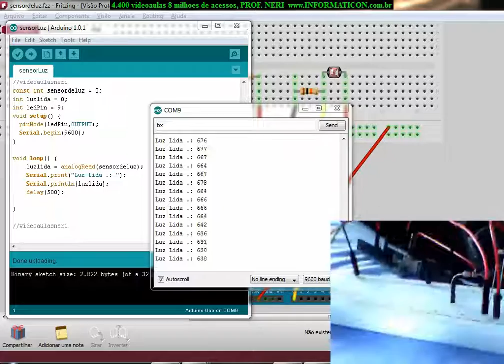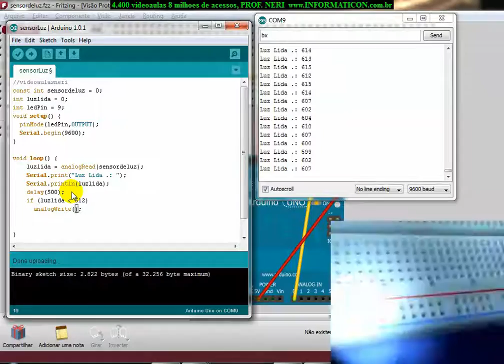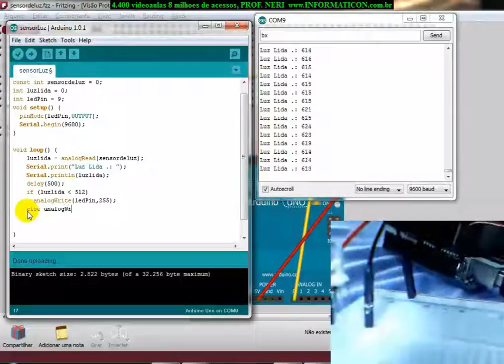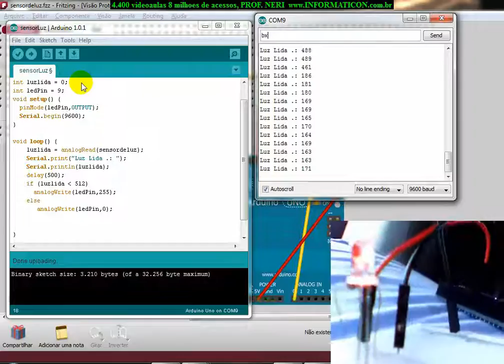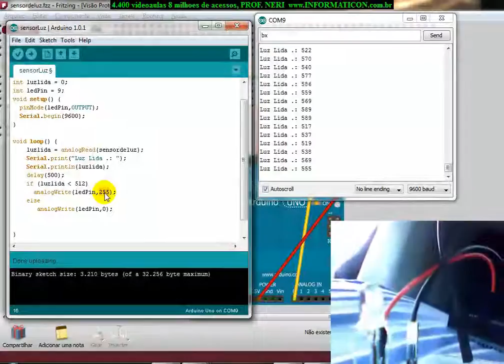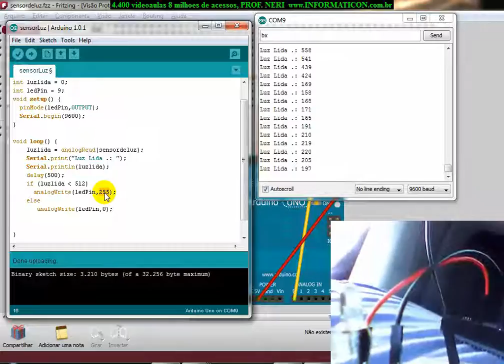aula 4454 Arduino video no carro sensor de luz para luminosidade automatizada